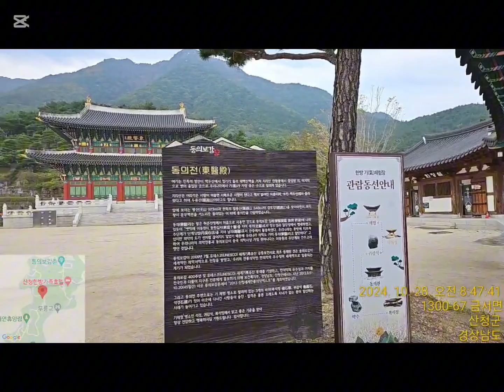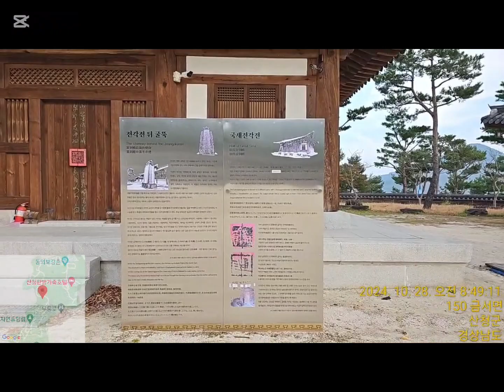6시내고향서 소개한 산청동의보감 산청특산물 도라지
차로이동할수있어서 어른들
모시고가기 좋아요